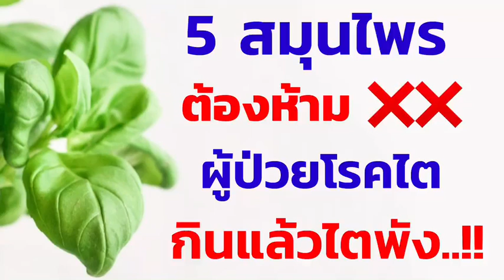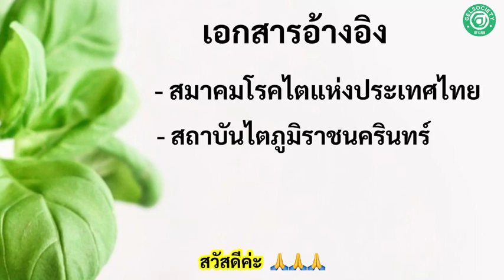เช็คด่วน ! 5 สมุนไพร ผู้ป่วย โรคไต กินแล้ว ระวัง ไตพัง ฟอกไตฉุกเฉิน